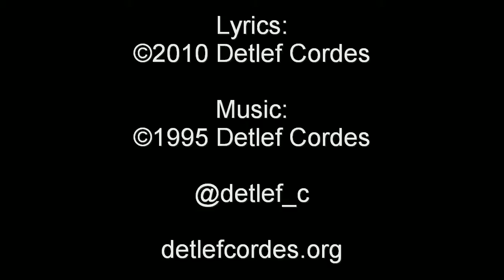Dreams like chocolate boxes floating down stream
down your mind.
Heading for the ocean and strange waters
there to find ...

Space without an end.
The release of a loving hand.
Waking up to see:
no more you, no more me.

Dreams like riding in a car
along a scenic drive.
Mountains, valleys, trees - a sundown,
the magic of life.

The release of a magic hand.

adventurous ride.
Colorful boxes hopping up and down you are watching
from the waterside.